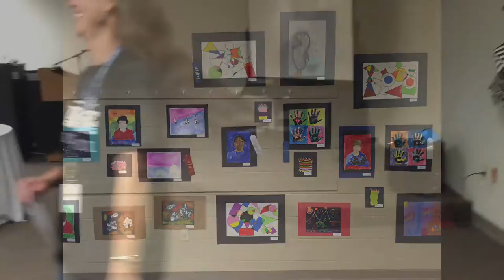art show grove final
Art Show 2016 with Mrs Jones Grove Avenue Christian School RichmondVA